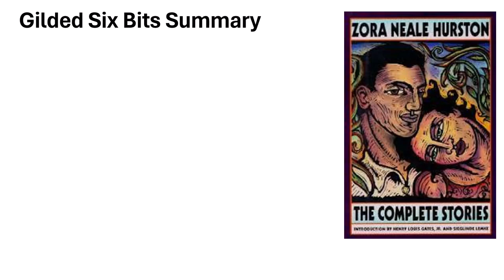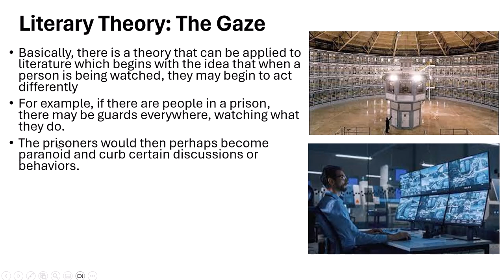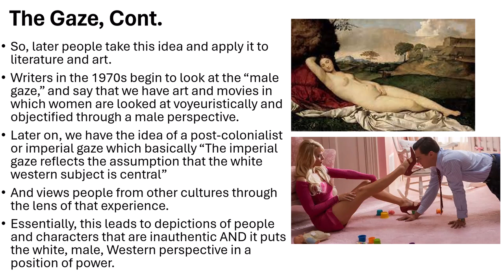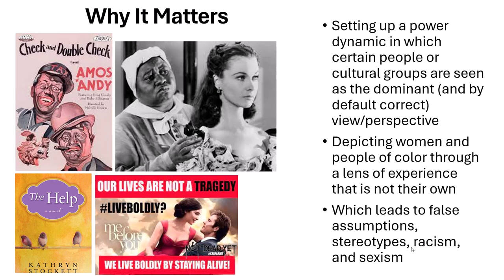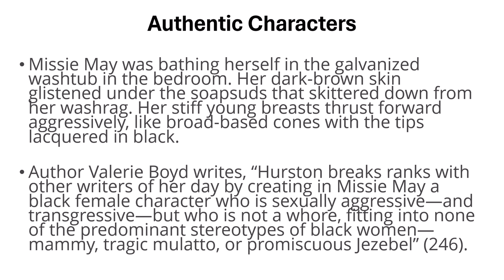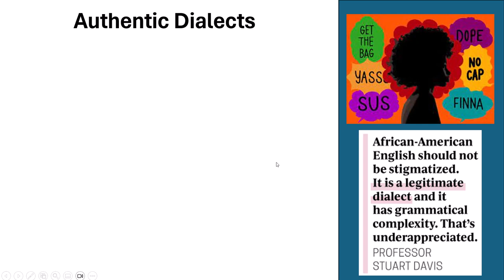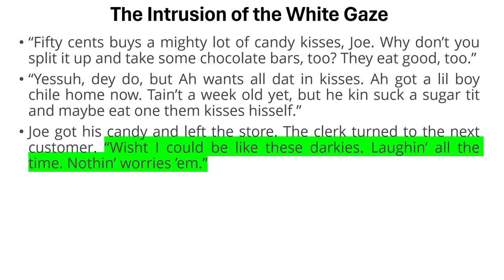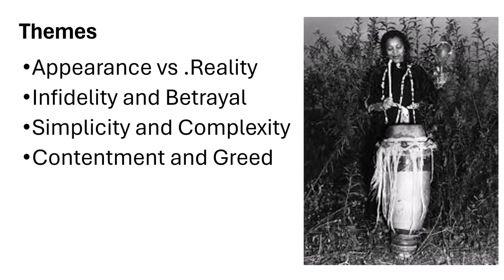Zora Neale Hurston Lecture 2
Zora Neale Hurston and "The Gilded Six Bits"